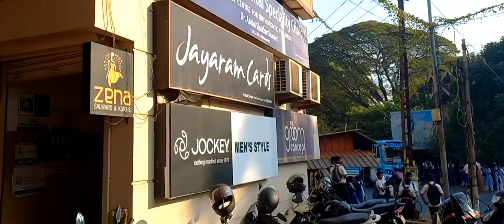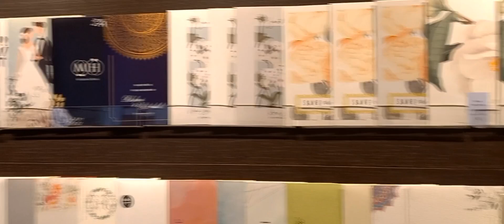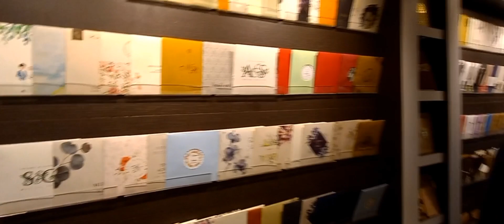പറശ്ശിനിക്കടവ് മുത്തപ്പൻ ക്ഷേത്രം അവന് കാണണം എന്ന് പറഞ്ഞു ❤️എന്നാൽ പിന്നെ കണ്ടിട്ട് വരാം❤️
പറശ്ശിനിക്കടവ് മുത്തപ്പൻ ക്ഷേത്രം Parassini Kadavu Muthappan Temple. Sri Muthappan